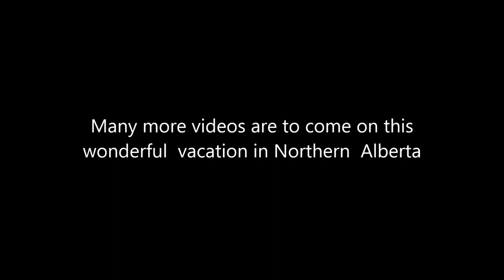Travelling with German Shepherd and birds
It's travel day and we are heading to Northern Alberta for an 8 day family vacation with Kassie our German Shepherd and pet crows Peach, Cherry and little crow. Also Pie the magpie is along for the long car ride too.

Click this link below to see last years cowboy cookout video.